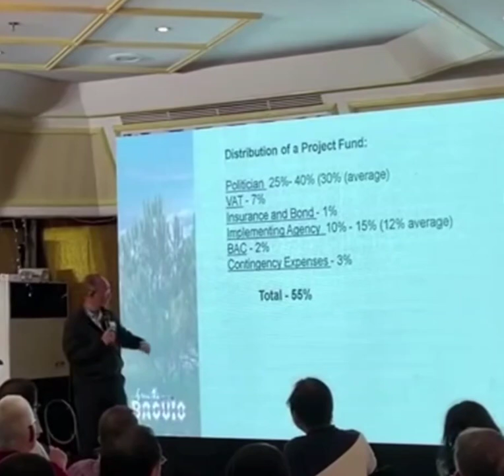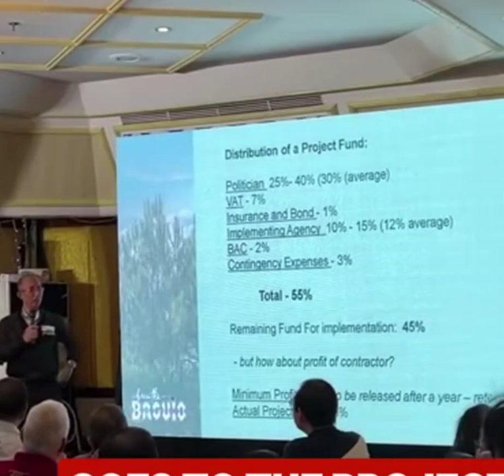revelation kung paano ninanakaw ang pera ng bayan ng mga pulpul